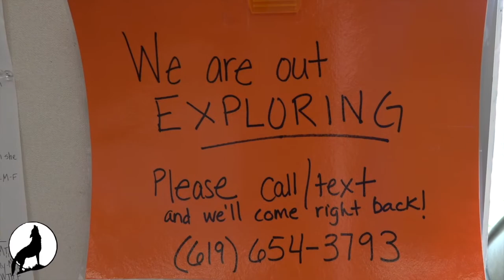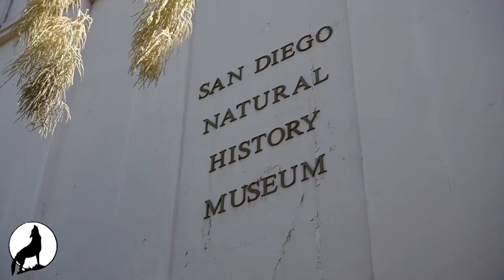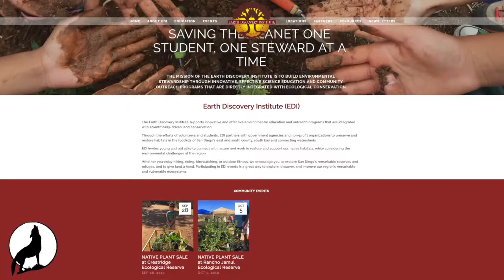Crest STEAM Academy Partners with Earth Discovery Institute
Community partners Earth Discovery Institute and Crestridge Ecological Reserve to bring before and after school enrichment to students at Crest STEAM Academy.